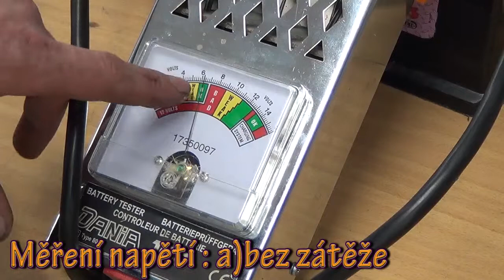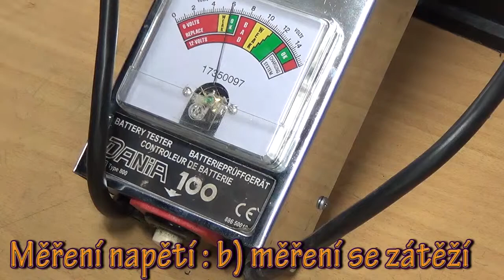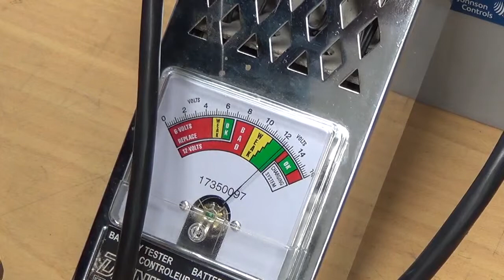OV 5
Výukové video pro odborný výcvik - AT, AM a D